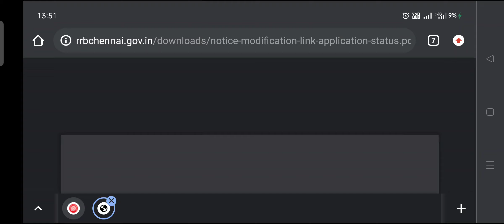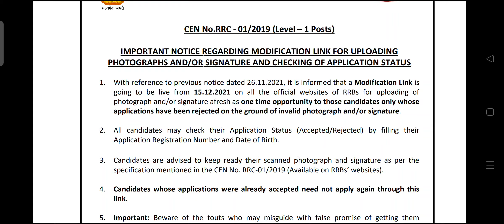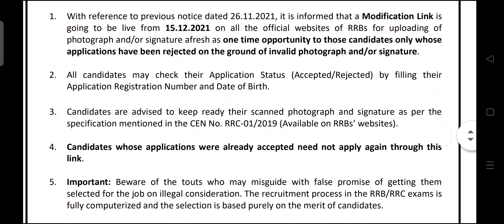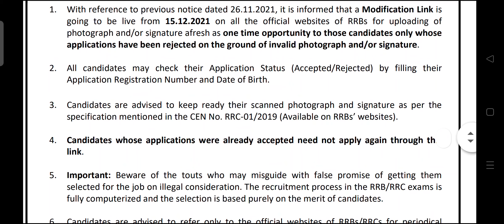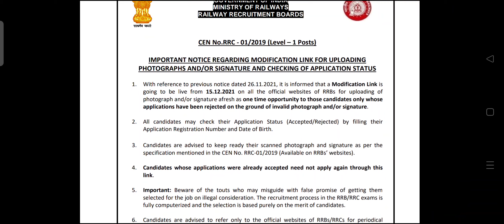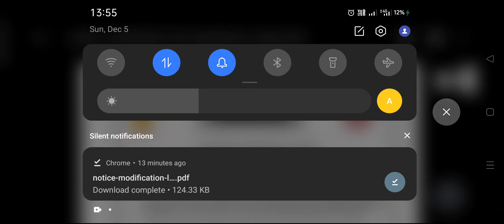Railway Group d Modification link कब से Active होगा... Official Notice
Sumit chaurasiya railway
Railway Gropud Exam Official Update | Modification Link Activated | Sumit Chaurasiya Railway

Keep watching | keep supporting | Love You All😊